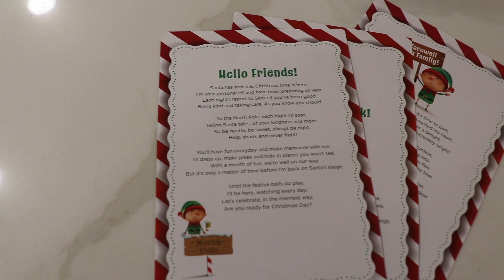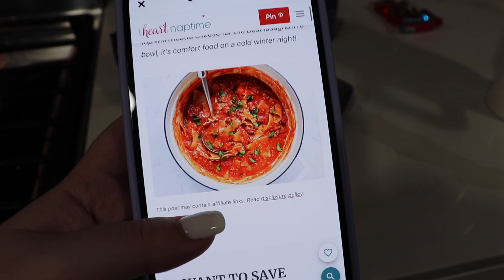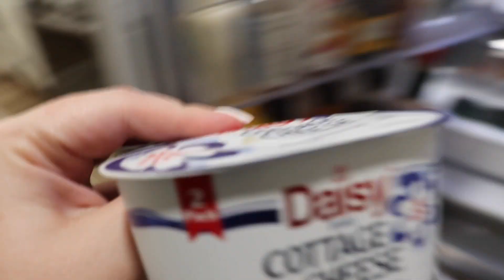STAY AT HOME MOM DAY IN THE LIFE WITH 4 KIDS | Jenn Torres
Check out the full Elf On The Shelf kit from Jack and Luna here..

~ Blessed is the man who perseveres under trial, because when he has stood the test, he will receive the crown of life that God has promised to those who love him. - James 1:12

xo
- Jenn